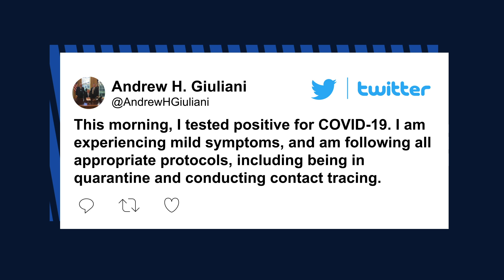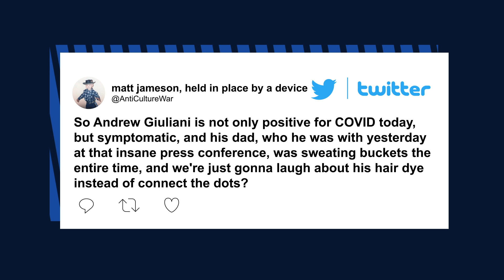Andrew Giuliani, son of Rudy and aide to Trump, has COVID-19 | New York Post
Andrew Giuliani announced Friday that he has contracted the coronavirus.

“This morning, I tested positive for COVID-19,” Andrew, son of Rudy Giuliani and an aide to President Trump, tweeted Friday morning.

“I am experiencing mild symptoms, and am following all appropriate protocols, including being in quarantine and conducting contact tracing,” the younger Giuliani said.

Giuliani later told The Post he’s staying in his DC residence.

“I am feeling OK. I have a light cold at this point,” Andrew said.